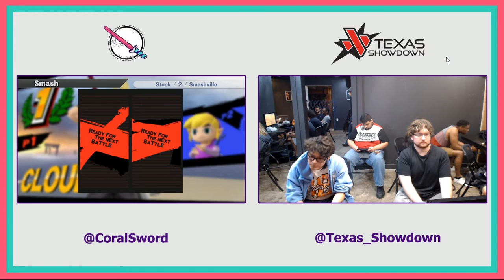CoralSword Coral Sword Smash 4 Bi Weekly Twitch Google Chrome 6 30 2018 10 12 01 AM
forgive me for uploading it. i know its not mine. just for me to save if it gets deleted